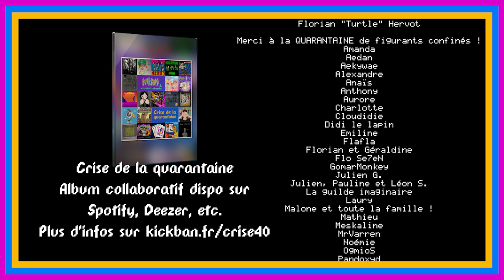Crise de la quarantaine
45 artistes, 22 titres, tout ça pendant le confinement

Et même sur d’autres plate-formes (pensez à chercher). 😉

Paroles, musique et enregistrement
Kickban

Montage
Florian "Turtle" Hervot

Merci à la QUARANTAINE de figurants confinés !
Amanda
Aedan
Aekywae
Alexandre
Anaïs
Anthony
Aurore
Charlotte
Cloudidie
Didi le lapin
Emiline
Flafla
Florian et Géraldine
Flo Se7eN
GomarMonkey
Julien G.
Julien, Pauline et Léon S.
La guilde imaginaire
Laury
Malone et toute la famille !
Mathieu
Meskaline
MrVarren
Noémie
OgmioS
Pandoxyd
Pierre
Plume
Raphaëlle
Ray Bleiz
Rémy B.
Rémy's Lab
RiverWilliams
Sylfox
Tartichoc
TartO6tron
Steven
Tyriel
Winona
Pr Geek et toute la famille !